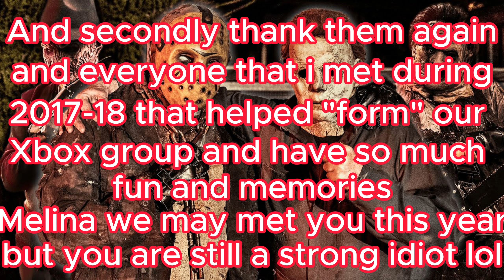Somebody's watching me - Halloween Special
Thanks to everyone that helped me create this video
Somebody's watching me Extended version - Rockwell ft Michael Jackson